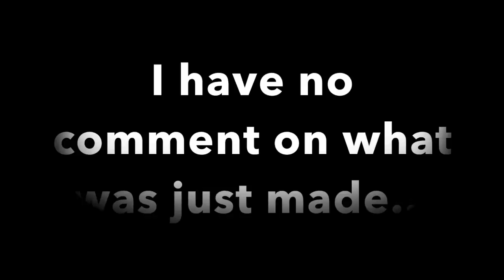Channel Update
I should have taken more time to prepare. Oops...